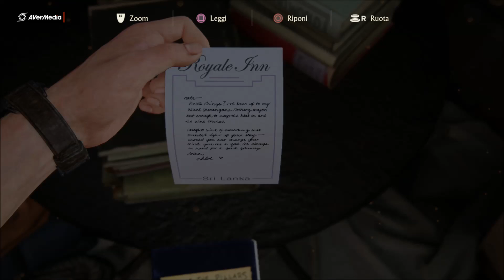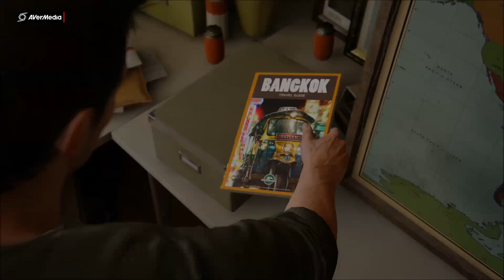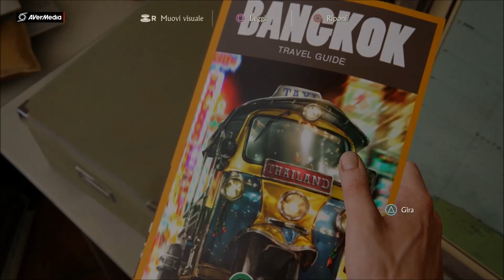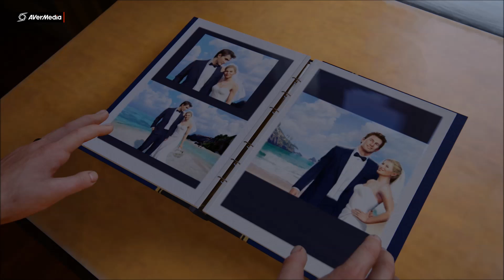uncharted 4 #6 crash bandiccoot